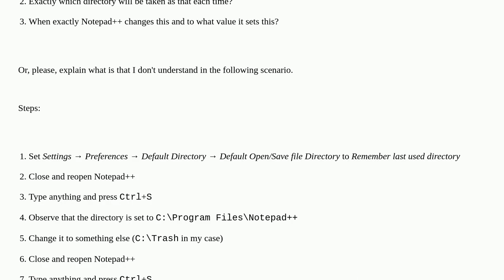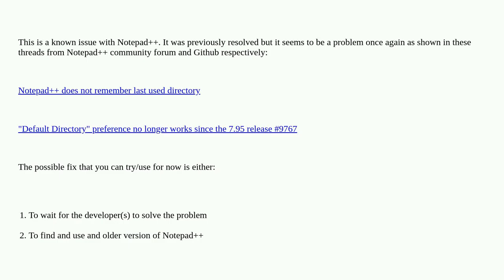How does Notepad++ understands "last used directory" term?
A special thanks goes out to the community

  save-as notepad++ default-settings file-location files-folders